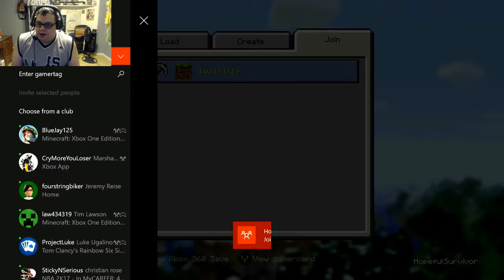MineCraft (Extra Life) - We are Mine Crafting